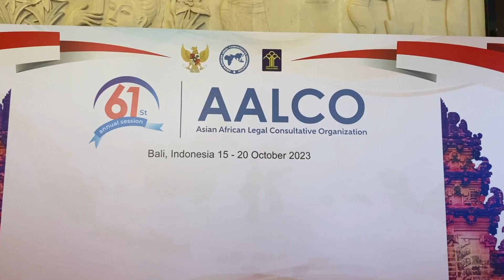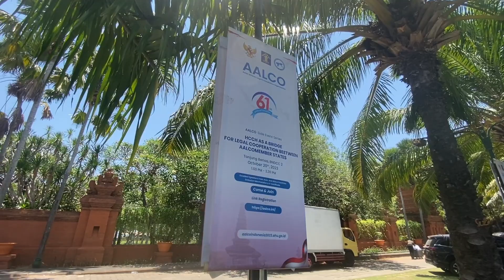61st AALCO Forum 2023 in Bali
Di video kali ini Arthur Teknik memiliki kesempatan untuk support kelistrikan di 61st AALCO Forum 2023 yang diadakan di Nusa Dua, Bali pada tanggal 15-20 Oktober 2023.

Untuk info lebih lanjut terkait service genset & produk dari Arthur Teknik, anda dapat menghubungi kami melalui :